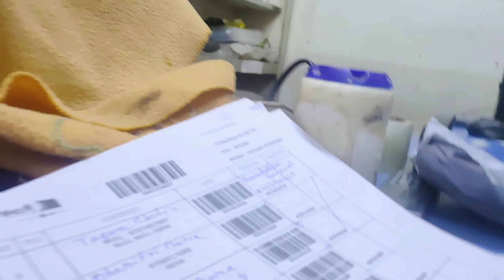Bihu special bihu|gift palu 🤗